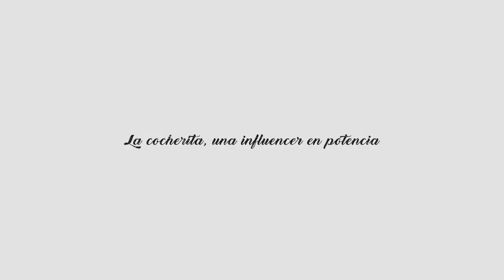Una influencer en potencia / Carlo&Tita - Iconos IM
La pequeña Karen Sophia es la viva imagen de sus padres, su talento, su carisma y su pasión hacia su familia son valores y cualidades que ha heredado de ellos, así como la habilidad de sacarnos una sonrisa y de trasladarnos a un mundo de comedia donde el principal objetivo es que volvamos a ser niños.